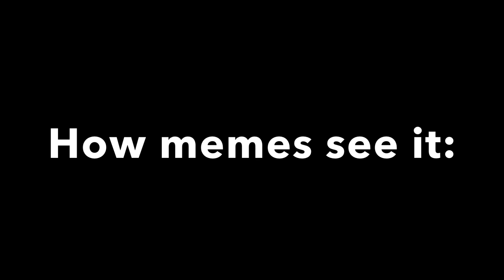Ryanair landings: Memes VS Real